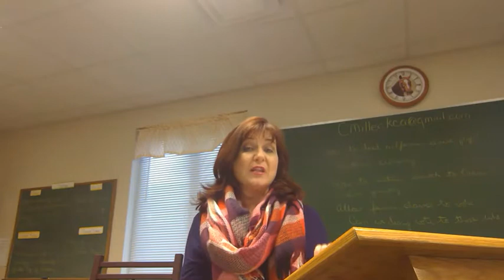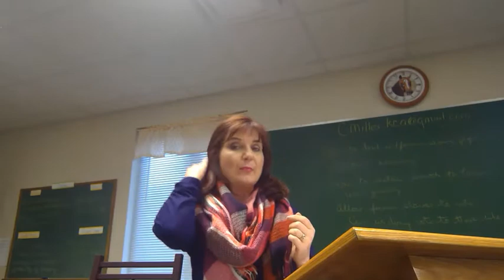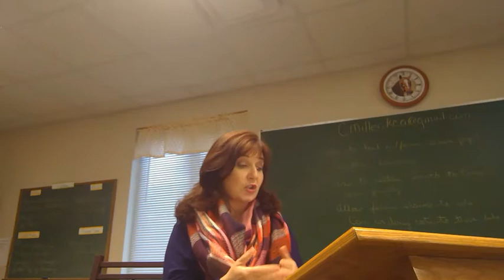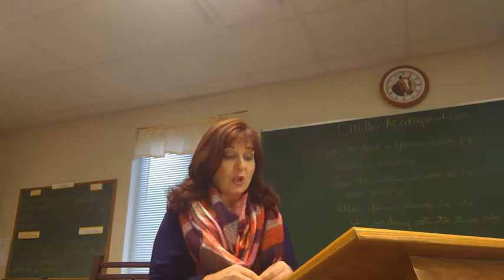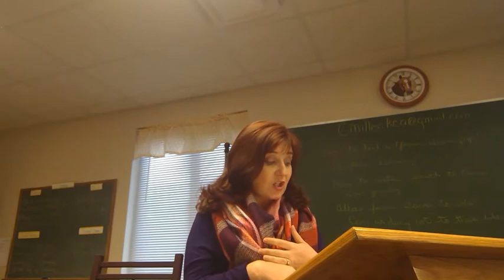Absolutism Lecture 1